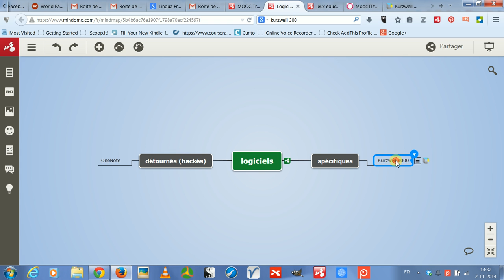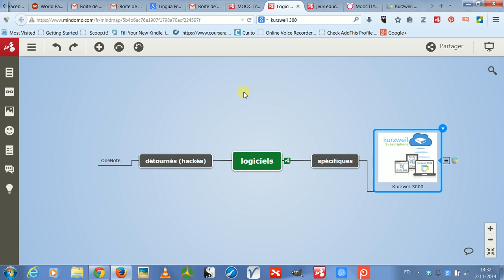Insérer une image dans une carte Mindomo avec un signet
Lors de votre veille sur le Net, vous souhaitez ajouter des images sur une mindmap Mindomo.  Vous n'avez pas besoin de télécharger cette image ni même de copier son URL.  Avec les widgets de Mindomo, un simple clic droit sur l'image suffit à envoyer un signet.  Insérez ensuite celui-ci dans votre carte en tant qu'image ou en tant que nouveau sous-sujet.